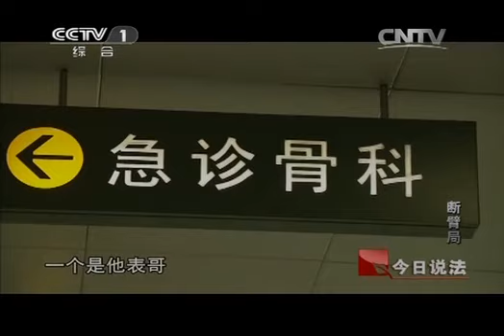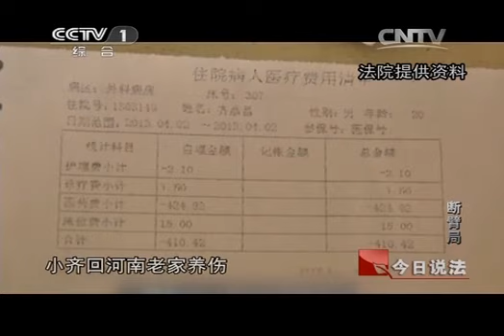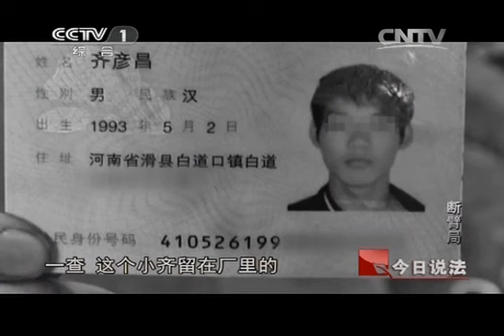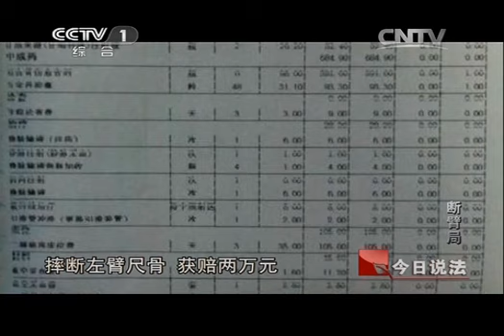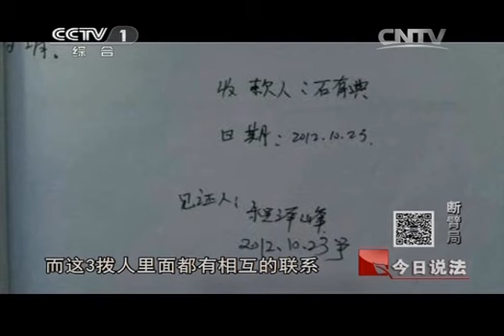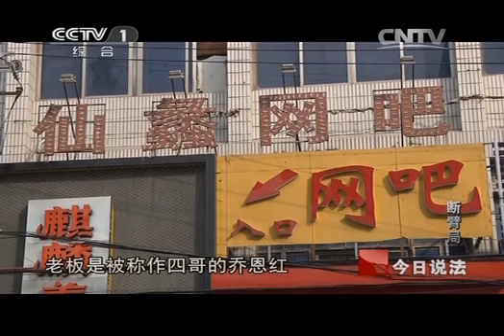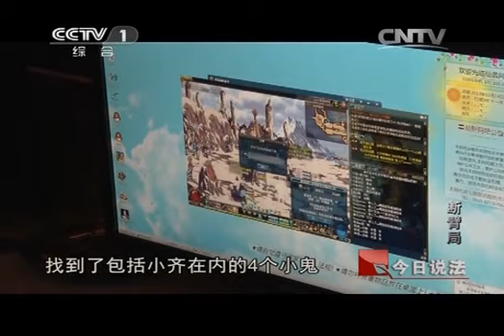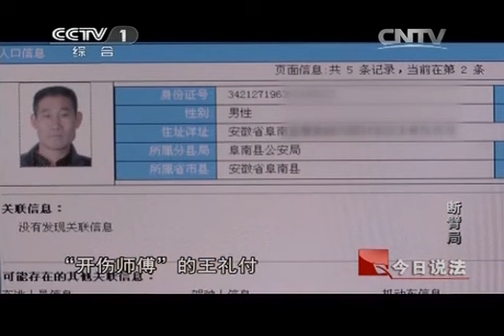20140117 今日说法 断臂局